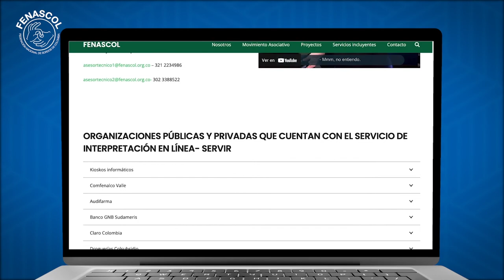SERVIR: Alcaldía de Itagüí ha implementado Servir en diferentes puntos de atención al ciudadano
La Alcaldía de Itagüí ha implementado SERVIR en diferentes puntos de atención al ciudadano para atender de manera oportuna a las personas sordas de su municipio, en este video de ampliamos la información.

Puedes conocer todas las entidades que cuentan con SERVIR, las direcciones y horario en el siguiente enlace

¿Eres de Itagüí? o ¿Conoces a personas sordas de este municipio?